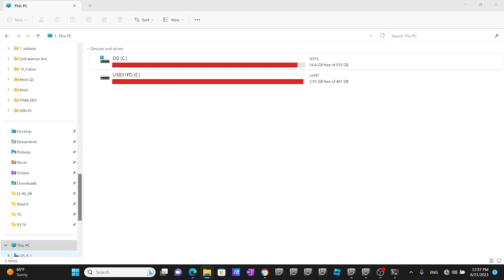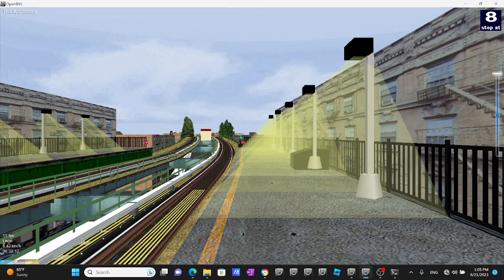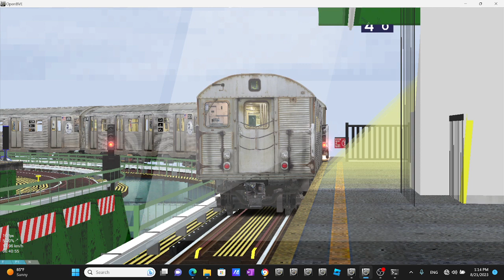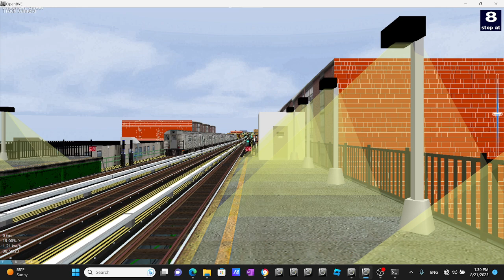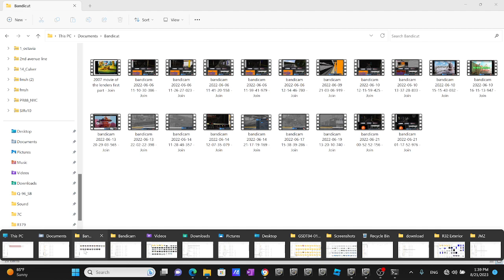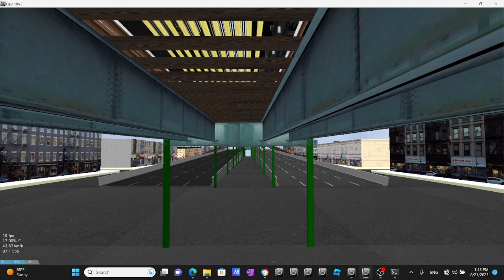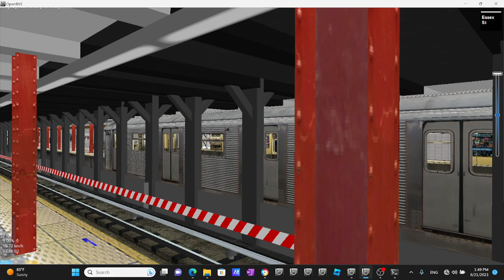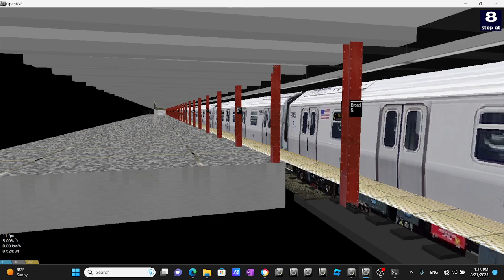Openbve Gameplay Simulator NYCT BMT 2001 2007 R32 J train to Broad Street Nassau St Local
New York City Transit Authority BMT J Line |Broad ST via Nassau Local